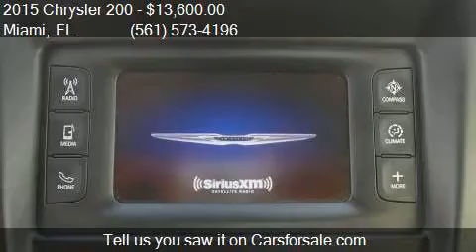2015 Chrysler 200 C 4dr Sedan for sale in Miami, FL 33010 at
This 2015 Chrysler 200 C 4dr Sedan is for sale in Miami, FL 33010 at 1000 Cars Plus / Rae Torres.

Engine: Unspecified
Transmission: Automatic 9-Speed
Color: BLUE
Mileage: 28777
Contact 1000 Cars Plus / Rae Torres Call  For Appointment    Miami, FL 33010 to test drive this 2015 Chrysler 200 C 4dr Sedan today.